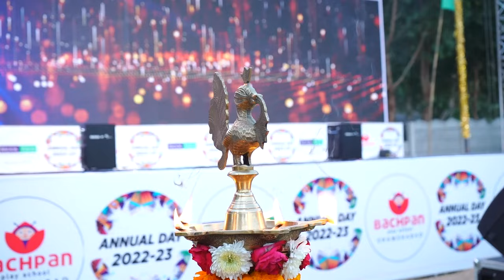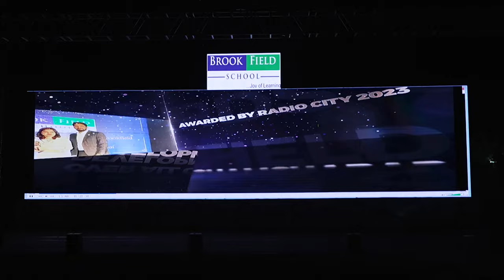Brookfield School Shamshabad Annual day Celebrations 2023